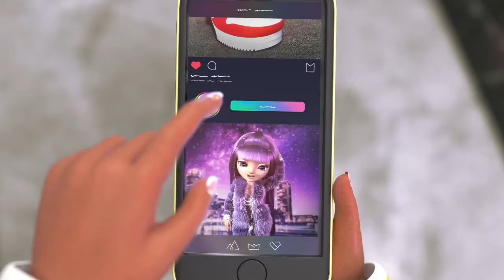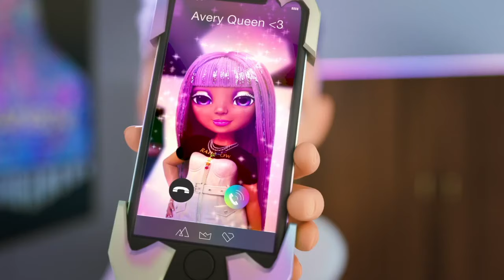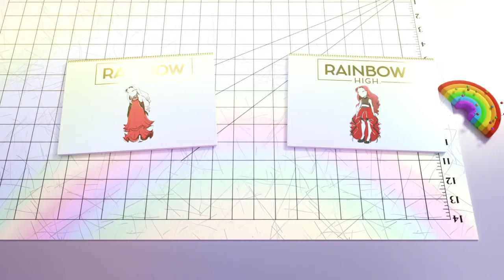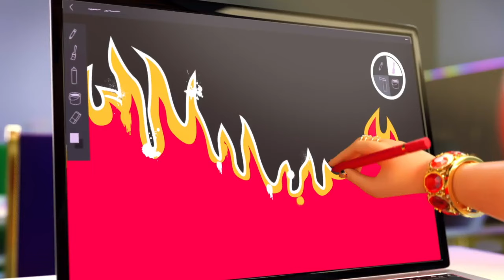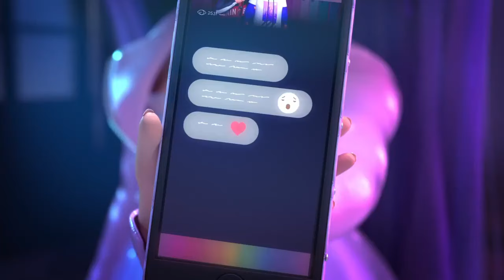🌈RainbowHigh🌈 Temporada 1 Episodios 1-6 | Rainbow High Compilación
Se creo una combinación de emociones para el Crew de Rainbow High: Risas, llantos, crisis, rupturas...¿El estrés pre desfile podría causar la separación del equipo?